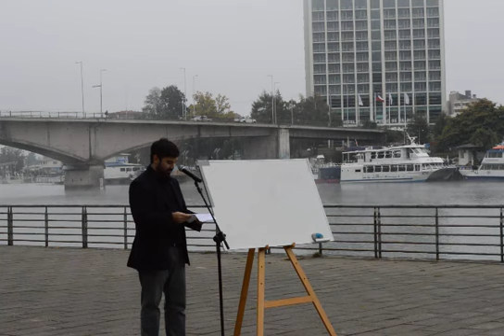Clase Puentes Valdivia (parte 1)